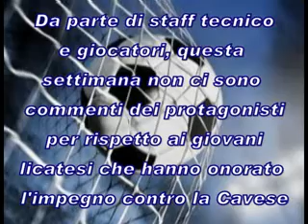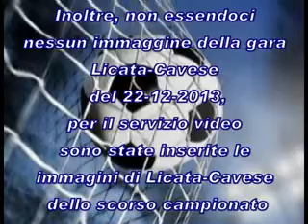Cavese, palla in rete 17^ giornata - Licata-Cavese 0-5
Serie D girone I, 17^ giornata (ultima del girone d'andata). La Cavese affronta gli under delle giovanili del Licata, scesi in campo per evitare la radiazione aspettando tempi migliori. Gli aquilotti chiudono il girone d'andata e l'anno sportivo 2013 con la vittoria, asfaltando il Licata (o quel che ne resta) con 5 goal.